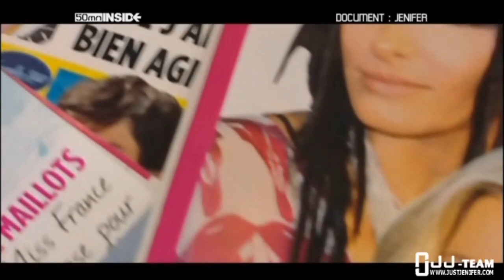INÉDIT!!! La dernière interview en chanson de Jenifer [2013]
Jenifer nous accorde sa dernière interview en chansons.